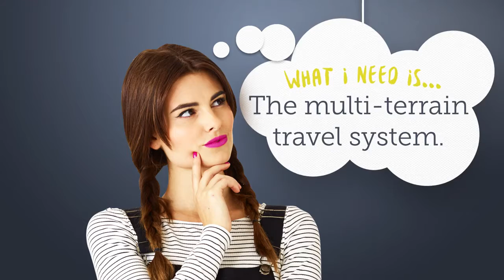Poussette duo Cosatto OOBA Travel System